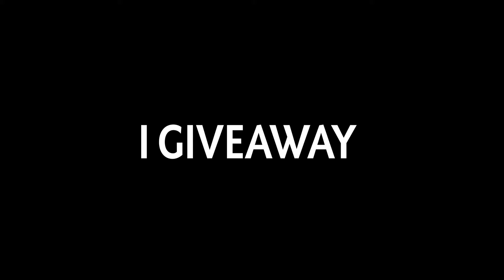58Kills Drowranger Insane 1300+ GPM with 221K Damage Dealt Dota 2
58Kills Drowranger Insane 1300+ GPM with 221K Damage Dealt Dota 2
Welcome to The Butcher, your daily destination for fast-paced, high-quality Dota 2 gameplay and strategy. Join us for thrilling action and easy-to-learn strategies to take your Dota 2 skills to the next level.